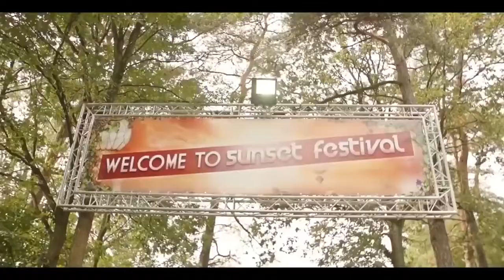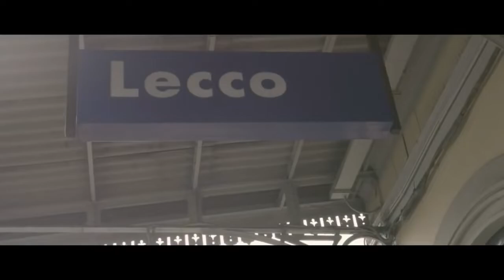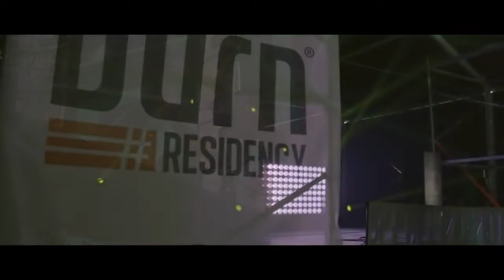Mega Hits 2020 🌱 The Best Of Vocal Deep House Music Mix 2020 🌱 Summer Music Mix 2020 #96